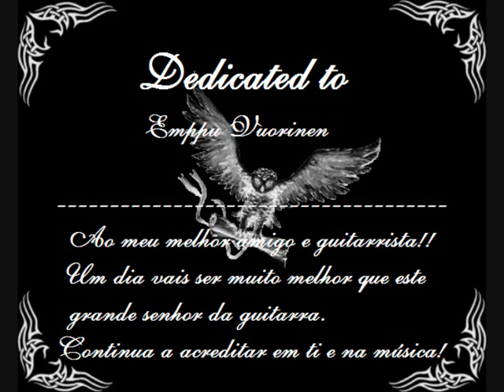Tribute to Emppu Vuorinen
Emppu Vuorinen (guitars in Nightwish)

- Creek Mary's Blood
- She is my Sin
- For the Heart I Once Had
- Deep Silent Complete
- Swanheart
- Bare Grace Misery
- Dark Chest of Wonders
- Over the Hills and Far Away
- Two for Tragedy

All By Nightwish